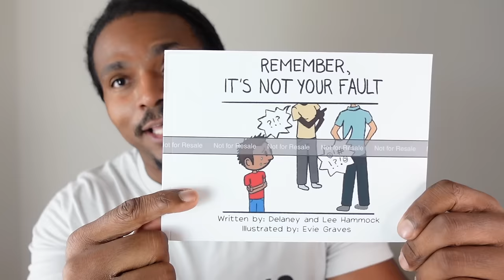Why do they hate their ex?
Why do some narcissists hate their exes and refuse to ever get over them? Why some toxic people hate the ex they feel like defeated them or hurt their ego